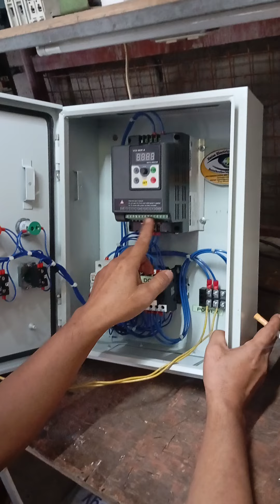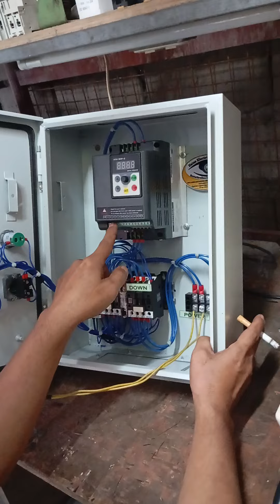VFD with magnitic contactor forward reverse single phase input output 3phase 230v